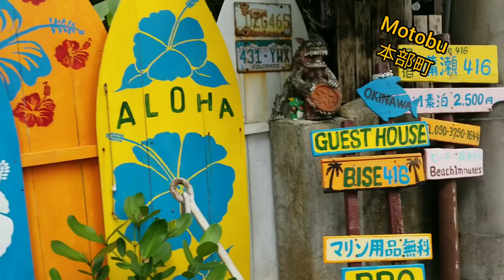We spent a weekend in Motobu, Okinawa | 本部での週末 | 沖縄県